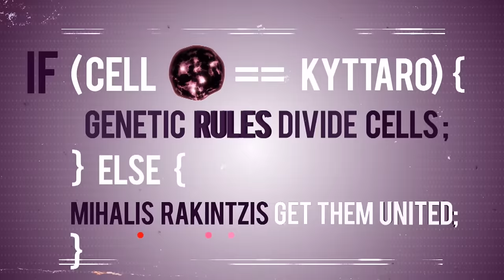ΜΙΧΑΛΗΣ ΡΑΚΙΝΤΖΗΣ || 29 JANUARY 2016 || KYTTARO LIVE || TRAILER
OFFICIAL ΜΙΧΑΛΗΣ ΡΑΚΙΝΤΖΗΣ TRAILER
KYTTARO LIVE ||  29 JANUARY 2016
FULL BAND
ΜΙΧΑΛΗΣ ΡΑΚΙΝΤΖΗΣ-MIHALIS RAKINTZIS
 OFFICIAL TRAILER CREATED BY ΚΩΝΣΤΑΝΤΙΝΑ ΣΤΕΦΑΝΟΠΟΥΛΟΥ